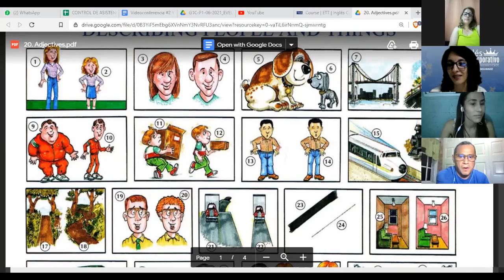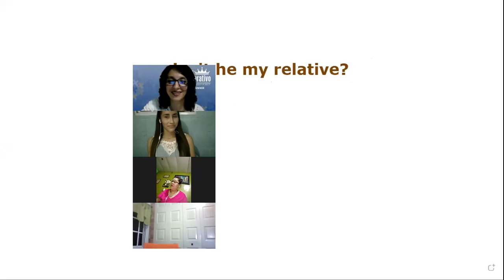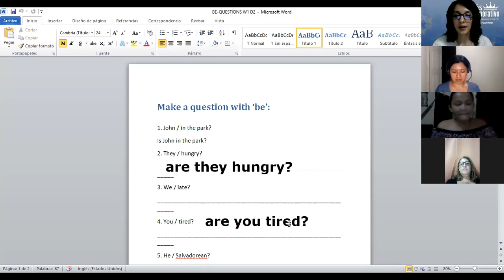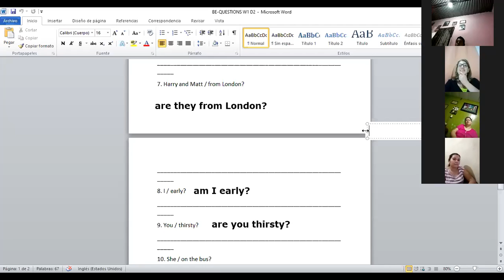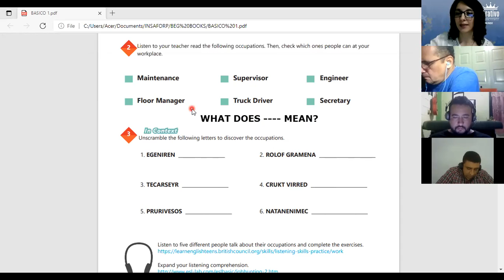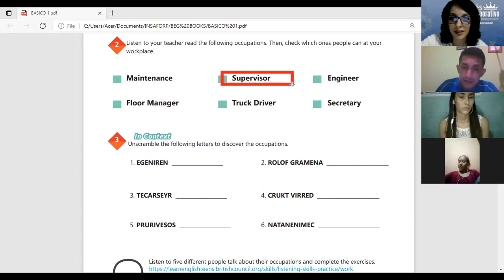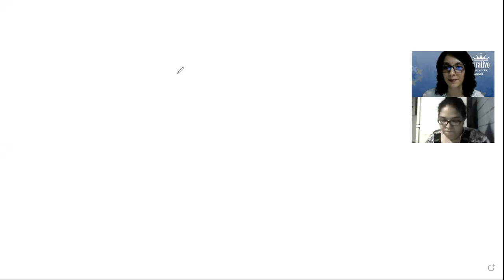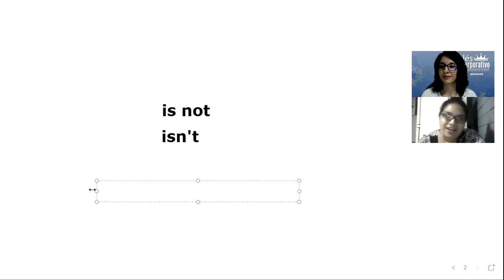Ingles Corporativo- VideoConferencia 2 - parte 2 - Questions using verb BE